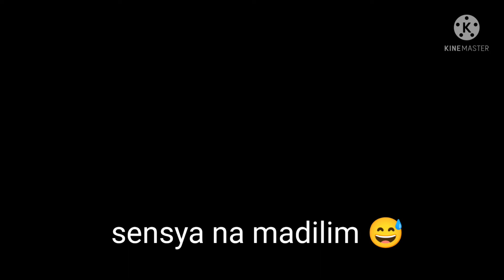na claim na po ng winner ang 4rth raffle bird natin 🤗 congrats po sir 😊